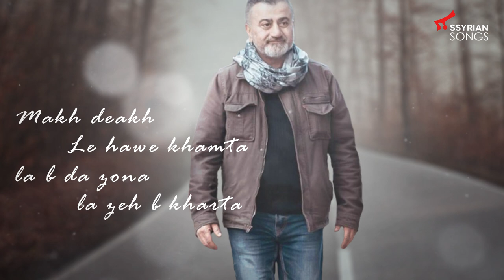Emanuel Bet Younan - Hal eman & Shaperte Atoreta - Live 2021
Emanuel Bet Younan amazingly singing Hal Eman and Shaperte Atoreta
Music played by Ashur Bandoleros